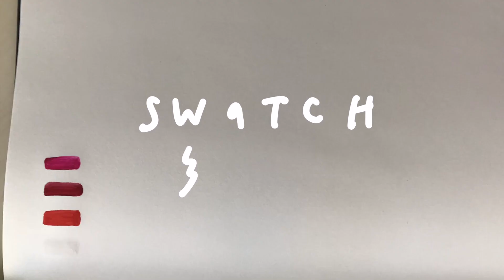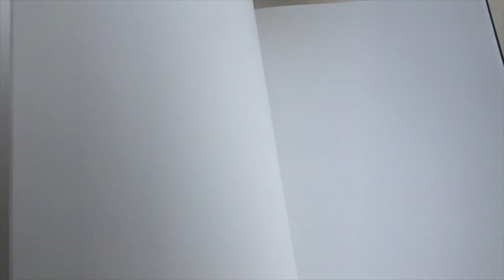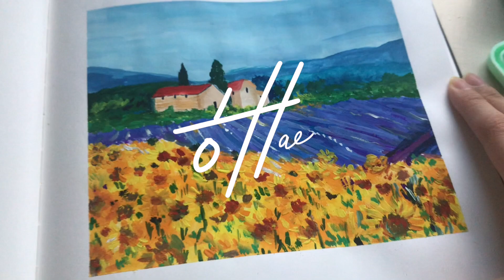Jelly Paint?! - HIMI Jelly Gouache Unboxing & Review - speedpaint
OPEN FOR MY REVIEW ON JELLY GOUACHE

Hey hi hello! I recently got the very popular MIYA HIMI gouache paint set to see if I would like it since I've been really into painting watercolor recently, I wanted to try out gouache, and I just like buying things.
Review: 5/5 so fun
I got the mint color but it also comes in pink, and I believe a yellow and a bluer color. I think the other colors cost more though. The unboxing and arranging of the colors were time-consuming but fun. You can customize the color arrangement however you want. I ended up switching them around after I swatched them and figured out what the tones were. I didn't actually film the first couple of things that I painted with this since I wanted to get a better sense of how to use gouache and I'm still learning but by the time I got around to paint this, it was definitely easier to use.

The set is also a really good price point in my opinion (although I've heard in Canada and other countries that the price is a lot higher). Since it comes with its own case and palette it's really handy to have. I wouldn't really say that it's portable since it's a lot heavier than you would expect. It's a hefty paint set. I do love all the colors that it comes with, it makes mixing new colors very easy, and I'm so glad that there are 2 whites. Apparently, one is for mixing and one is just as a white but I didn't know that until it was too late and now I don't know which is which but I can't tell the difference between the two.

Using gouache is interesting since it dries opaque and the darks dry lighter and the lights dry darker so going in with layers is really important. I find that the paint on the palette dries really quickly as well but since it's water-based paint, the paint can be wetted again and is usable. On the paper, the paint doesn't pick up as easily as watercolors, which is actually a big plus for me since I like just putting down big blocks of color and adding details on top. Gouache also makes it easier to cover up any mistakes since it is very opaque. I am using very cheap brushes but I think that I will buy brushes that are better suited for gouache since it's not picking up the paint in a way that is that helpful for me. I do recommend having a palette knife or something plastic to mix the paint since it is very thick and mixing with the brush does not work well.

Well, that's my whole review and also some tips that I hope were helpful. I hope you enjoy the speed paint. I've listed all of the materials, music, and stuff below!

The final pictures are on my Instagram @haelee.art. Follow me there if you want to see more art! I don't always film my pieces so there's a lot more on there.

- haelee

Music is not mine!
Your Smile My Everything by Dreamy

Art is mine, do not recreate, or reuse without permission.